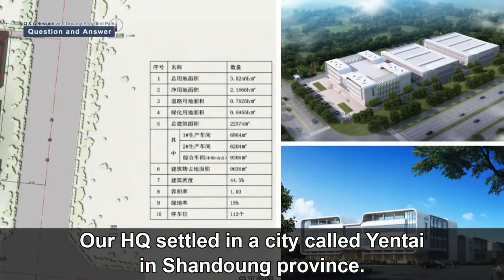Atomy CEO Mr. Park's Q&A Session - Part 10